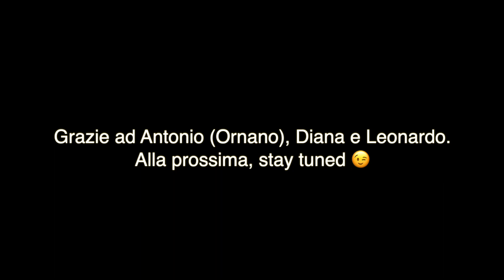Ornano e Genoa for Special: telecronaca della vittoria di Anfield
Il comico Antonio Ornano e i ragazzi del Genoa for Special fanno insieme la telecronaca di Liverpool-Genoa